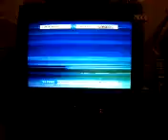I'm just saying..